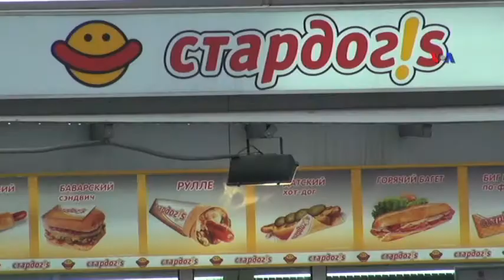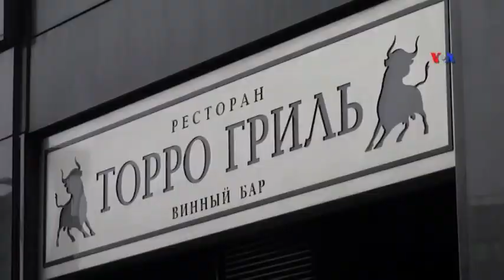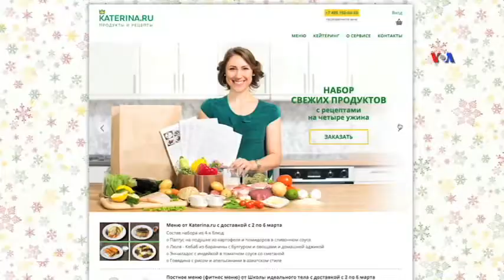İqtisadi tənəzzül Moskvada restoranların bağlanmasına səbəb olub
Bu il Moskvada 30 faizədək restoranın bağlanmaq təhlükəsi var